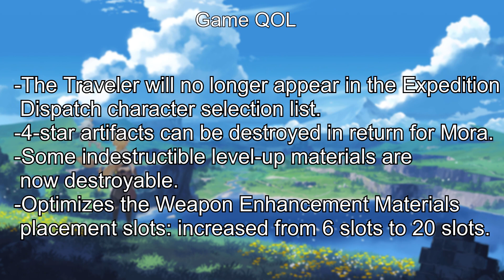Genshin Impact patch 1.6 rundown in 1 minute